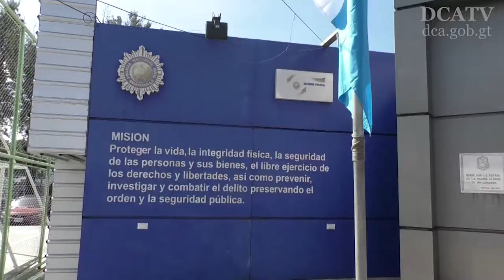PNC implementará nuevas acciones para reducir la incidencia criminal en el país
Según las estadísticas de la Policía Nacional Civil, la incidencia criminal disminuyó 15 por ciento en el departamento de Guatemala gracias a las acciones implementadas por esa entidad. Ese resultado se le presentó al presidente Jimmy Morales durante una visita que realizó esta mañana en la Comisaría 14 de dicha institución, en la zona 7 capitalina.

El mandatario, quien estuvo acompañado del ministro de Gobernación, Francisco Rivas, fue informado por el director general de la PNC, Nery Ramos, que desde enero del año pasado se han salvado no menos de 500 vidas, al haberse impedido diversos atentados, gracias a los trabajos de investigación e inteligencia desarrollados por las distintas divisiones del ente policial.

El jefe de Estado reiteró su apoyo a las autoridades, mientras que Rivas instó a la cúpula policial a continuar trabajando con transparencia y probidad. Además, confirmó su compromiso por mejorar las condiciones laborales de los efectivos.

Entre otros aspectos, el jefe del Ejecutivo fue informado sobre los proyectos de prevención de la violencia y el delito que se ejecutan en diferentes puntos del país, así como de los planes para fortalecer el combate a las estructuras criminales y prevenir los ataques contra miembros del ente de seguridad y otros sectores de la sociedad.